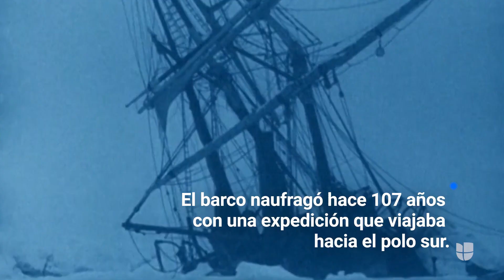Hallan un barco que se hundió hace 107 años y se conservó bajo el hielo de la Antártida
Se trata de uno de los naufragios más famosos de la historia en la Antártida; el Endurance, que se hundió en 1915. El barco iba camino al polo sur con una tripulación que tuvo que ser rescatada de la Isla Elefante, una famosa historia de supervivencia de la época. Más noticias aquí.

Univision Noticias es el lugar donde encontrarás la información más relevante para la comunidad hispana en Estados Unidos, América Latina y el resto del mundo.